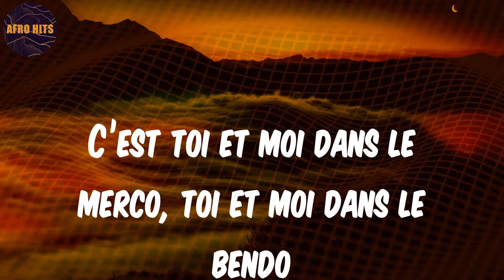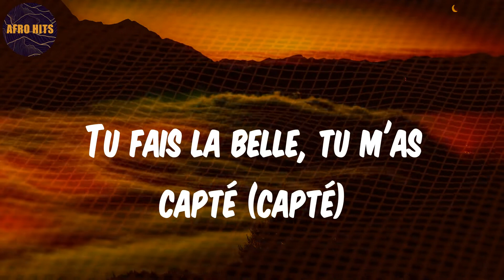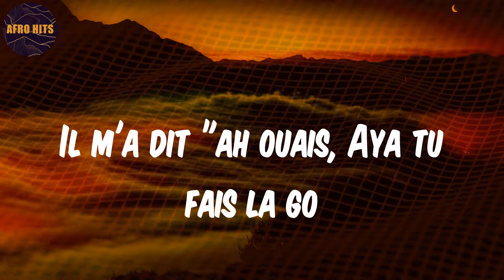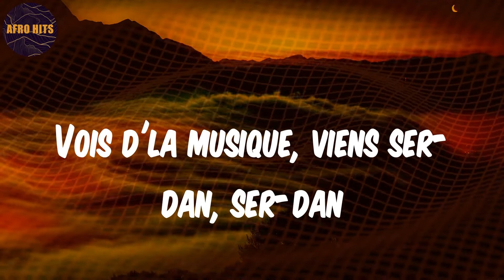Pompom - Lyrics - Aya Nakamura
Lyrics:
J'aime comment tu danses, c’est bien
Ma musique te va trop bien dans ces pas
Voilà d'la musique qui fait pom pom pom
Voilà d'la musique, viens ser-dan, ser-dan
Ironie du sort, j'ai calmé le boug
Il en a vu des gos mais j'ai gagné la coupe
T'as des manières à faire craquer
Aya comment t'as fait pour le choper?
J’veux du soleil sous les tropiques
Au bord de la mer j’oublie mes copines
Le mec est accro j'ai plus rien à faire
C’est toi et moi dans le merco, toi et moi dans le bendo
Est-ce que ça te plaît?
La go est sexy, s'pavane solo, est-ce que ça te plaît?
Le mec est blindé, intelligent, est-ce que ça te plaît?
Ton regard peut me tuer (tuer)
Tu fais la belle, tu m'as capté (capté)
Tu sais qu'c'est toi qui m'envoûte
L'avenir est à nous, ça fait aucun doute
Suis-moi dans mon délire (délire)
Pour toi j'ferais le meilleur
Viens on whine sur la piste tard le soir (tard le soir)
Viens on bouge, viens on danse dans le noir (dans le noir, ouais)
J'ai le listing, j'ai tout prévu
Tu as tout c'qu'il faut, c'est un phénomène
T'ai dans la peau, j'suis trop sincère, j'raconte aucun ragot
Il m'a dit "ah ouais, Aya tu fais la go
Tu t'excites, pourquoi tu fais la go?
Vois d'la musique qui fait pom pom pom
Vois d'la musique, viens ser-dan, ser-dan